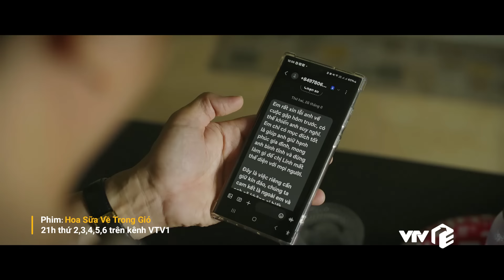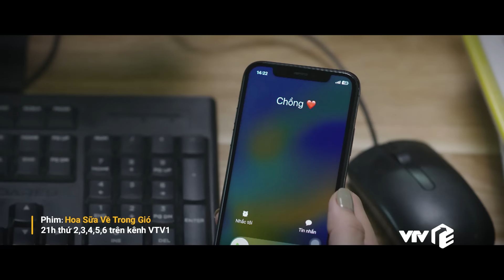[FULL] Hoa Sữa Về Trong Gió tập 25 (2/3) | 21h00 trên VTV1 | Phim VTV hay nhất 2024 | VTV Giải Trí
Lịch phát sóng:
Đi giữa trời rực rỡ: 20h00 thứ 2 đến thứ 6 hằng tuần trên VTV3
Độc Đạo: 21h30 thứ 2,3,4 hằng tuần trên kênh VTV3
Sao Kim Bắn Tim Sao Hoả: 21h30 thứ 5,6 hằng tuần trên kênh VTV3
Hoa Sữa Về Trong Gió: 21h00 thứ 2,3,4,5,6 hàng tuần trên VTV1